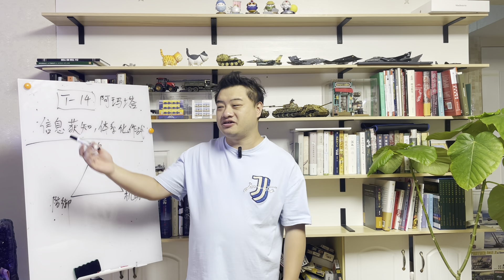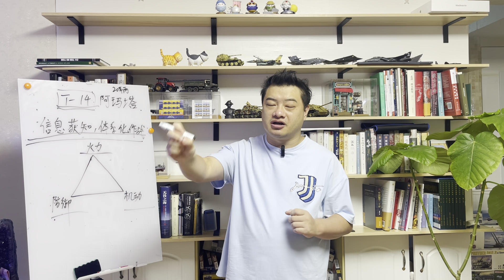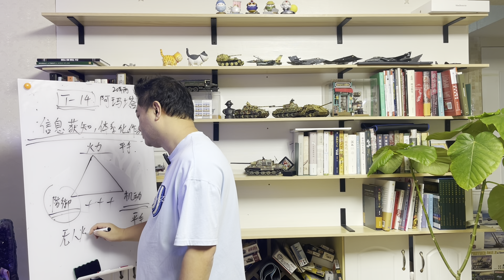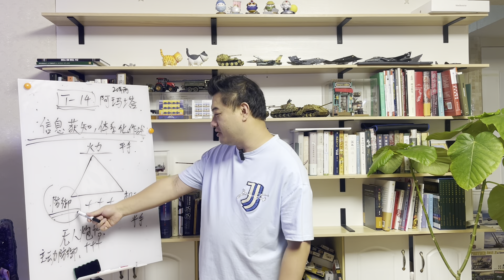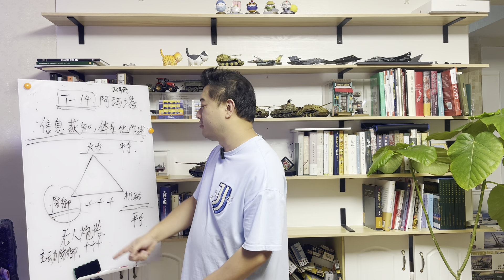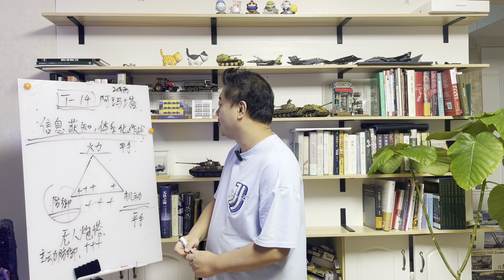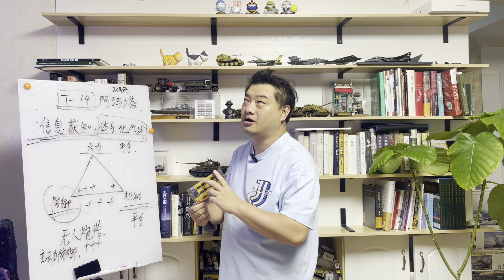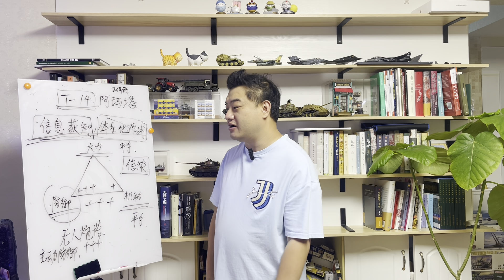三喵聊俄国投入战场的新锐战车阿玛塔：这会是大帝的“奇迹武器”么？这坦克的“高明之处”到底在哪里？二十辆阿玛塔能否像二十辆海马斯一样影响战局？